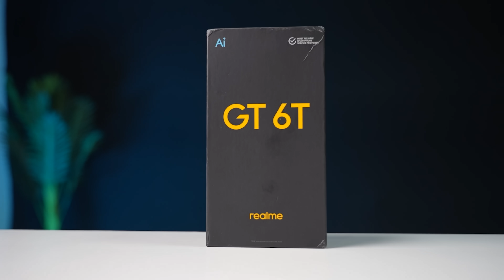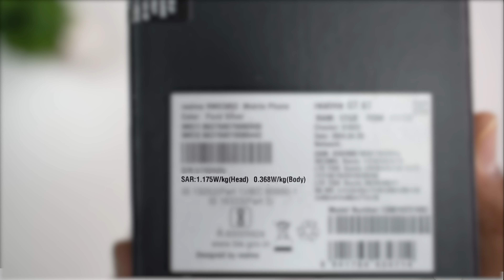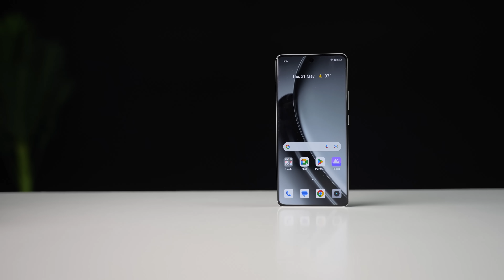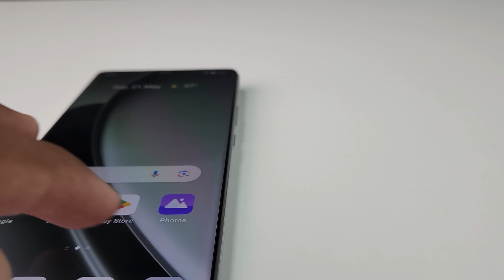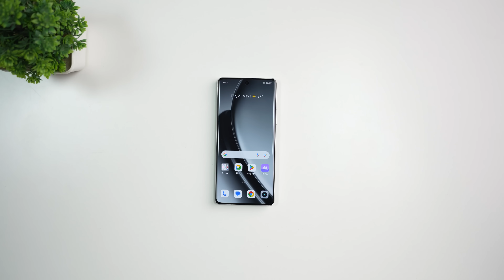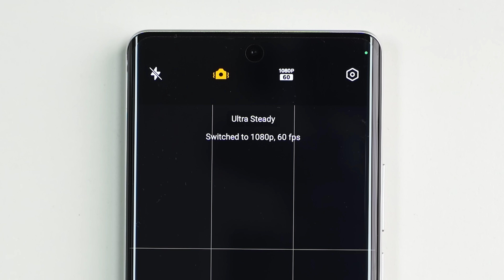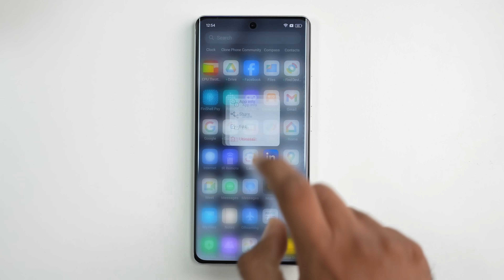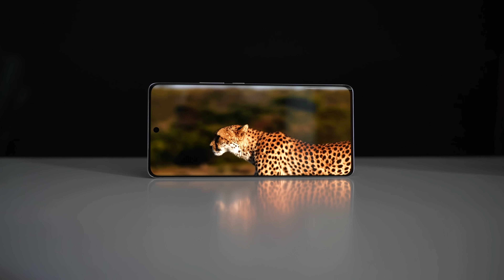Realme GT 6T Unboxing ⚡Flagship at 24999 ⚡ Unbelivable Price ⚡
Hai Friends..

In this video i will share my quick review of realme GT 6T,

❤️❤️ With Love..TechFactsRafee ❤️❤️